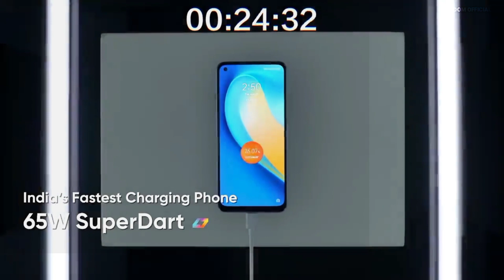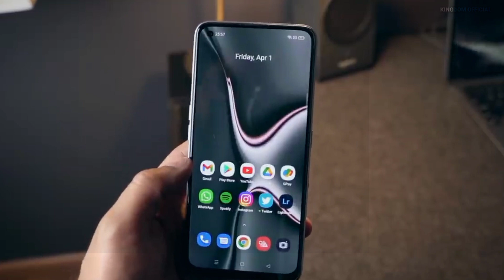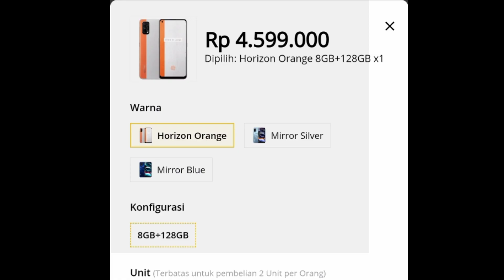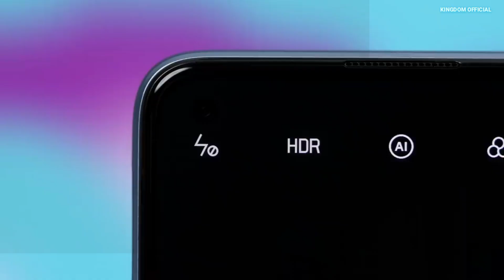REALME 7 PRO HARGA DAN SPESIFIKASI MEI 2022 || HARGA REALME 7 PRO TERBARU MEI 2022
Assalamu'alaikum wr wb, hallo. semua apa kabarnya nih? semoga kalian sehat dan baik baik saja ya amin, di video kali ini kingdom official akan membahas mengenai realme 7 pro harga dan spesifikasi Mei 2022 atau harga realme 7 pro terbaru Mei 2022. bagi anda yang sedang mencari informasi mengenai harga dan spesifikasi realme 7 pro Mei 2022 atau mencari informasi mengenai spesifikasi dan harga realme 7 pro Mei 2022. jangan lupa mampir ya, karena di video kali ini kami telah merangkum pembahasan singkat mengenai realme 7 pro spesifikasi dan harga Mei 2022 atau membahas mengenai realme 7 pro harga Mei 2022. yuk kita bahas sedikit mengenai realme 7 pro review Mei 2022 atau realme 7 pro unboxing Mei 2022.
pada bagian layar, realme 7 pro, menggunakan layar bertipe Super AMOLED FHD+ smartphone ini, memiliki ukuran layar seluas 6,4 inci, dengan resolusi 1080 x 2400 pixels, serta sudah di lindungi oleh layar pelindung Corning Gorilla Glass 3+.
bagi anda yang suka dengan fotografi, realme 7 pro, hadir dengan menggunakan 4 buah kamera belakang, dengan masing-masing memiliki resolusi, 64MP untuk kamera utama, 8MP untuk kamera ultrawide, 2MP untuk kamera makro, dan 2MP untuk kamera depth sensor.
sementara itu, untuk kamera depanya tersendiri, realme 7 pro, menggunakan kamera depan dengan resolusi 32MP untuk kebutuhan foto selfie anda.
realme 7 pro, hadir dengan menggunakan sistem operasi Android 10, upgradable to Android 11 dan Realme UI 2.0, beralih pada bagian sektor dapur pacu, smartphone ini, menggunakan Chipset Qualcomm SM7125 Snapdragon 720G, dan di dukung oleh CPU Octa-core 2x2.3 GHz & 6x1.8 GHz, serta di padukan dengan GPU Adreno 618.
untuk menunjang kinerja dari smartphone ini, realme 7 pro, di bekali oleh baterai yang berkapasitas sangat besar, yakni Li-Po 4500 mAh non-removable, serta sudah mendukung fitur pengisian cepat Fast charging 65W.
di kutip dari situs resminya, untuk harga terbaru realme 7 pro si bulan Mei tahun 2022, untuk varian ram 8GB dan memori penyimpanan 128GB di bandrol dengan harga Rp 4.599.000
sekian pembahasan singkat mengenai unboxing realme 7 pro Mei 2022 atau pembahasan singkat mengenai harga terbaru realme 7 pro Mei 2022. terimakasih untuk kalian yang telah menonton video pembahasan singkat mengenai
realme 7 pro spek dan harga Mei 2022 atau spesifikasi dan harga terbaru realme 7 pro di bulan Mei tahun 2022.